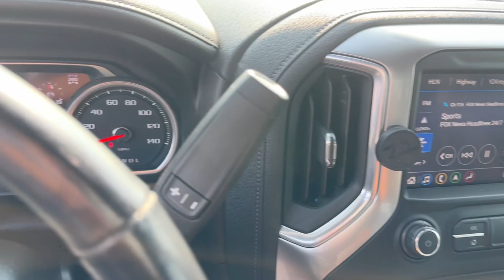2020 Chevrolet Silverado 2500HD Marshfield, Springfield, Lebanon, Buffalo, Rogersville, MO 30561A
Cajun Red Tintcoat Used 2020 Chevrolet Silverado 2500HD LTZ  available in Marshfield, Missouri. Servicing the Springfield, Lebanon, Buffalo, Rogersville, MO area.

Marshfield Chevrolet
14963 State Hwy 38

Recent Arrival! 2020 Chevrolet Silverado 2500HD LTZ 4D Crew Cab Cajun Red Tintcoat **BACK-UP CAMERA**, **ONE OWNER**, **LEATHER INTERIOR**, **HEATED SEATS**, **LOCAL TRADE**, Duramax 6.6L V8 Turbodiesel. Only 15 minutes from Springfield! Welcome to Marshfield Chevrolet! Since 1926, we strive to give customers the best offers and a great deal of respect. We are family-owned and provide friendly service to customers looking for an affordable car, SUV, or truck. We also offer financing, vehicle service and accessories to Springfield, MO Chevrolet customers.
Gooseneck/5th Wheel Package,Gooseneck/5th Wheel Prep Package,LTZ Convenience Package,LTZ Convenience Package II,LTZ Premium Package,Preferred Equipment Group 1LZ,Safety Package,Safety Package II,Suspension Package,Technology Package,Up-Level Rear Seat w/Storage Package,Z71 Off-Road & Protection Package,Z71 Off-Road Package,6 Speakers,6-Speaker Audio System,AM/FM radio: SiriusXM with 360L,BOSE Premium 7-Speaker Sound System,HD Radio,Premium audio system: Chevrolet Infotainment 3 Plus,Radio: Chevrolet Infotainment 3 Plus System,Radio: Chevrolet Infotainment 3 Premium System,SiriusXM w/360L,Steering Wheel Audio Controls,Air Conditioning,Automatic temperature control,Electric Rear-Window Defogger,Front dual zone A/C,Rear window defroster,120-Volt Bed Mounted Power Outlet,120-Volt Instrument Panel Power Outlet,12-Volt Rear Auxiliary Power Outlet,Bluetooth For Phone,Driver Memory,Memory seat,Power driver seat,Power Front Windows w/Driver Express Up/Down,Power Front Windows w/Passenger Express Up/Down,Power Rear Windows w/Express Down,Power steering,Power windows,Pwr Up/Down Tailgate Function w/Pwr Lock & Release,Remote keyless entry,Remote Vehicle Starter System,Steering wheel mounted audio controls,Universal Home Remote,Manual Tilt & Telescoping Steering Column,Off-Road Suspension,Speed-sensing steering,Traction control,4-Wheel Disc Brakes,ABS brakes,Dual front impact airbags,Dual front side impact airbags,Front anti-roll bar,Front wheel independent suspension,Keyless Open & Start,Low tire pressure warning,Occupant sensing airbag,Overhead airbag,Power Door Locks,Brake assist,Electronic Stability Control,Lane Departure Warning System,Hill Descent Control,Delay-off headlights,Front fog lights,Fully automatic headlights,Panic alarm,Security system,Unauthorized Entry Theft-Deterrent System,Electronic Cruise Control w/Set & Resume Speed,Speed control,2-Speed Active Electronic AutoTrac Transfer Case,170 Amp Alternator,220 Amp Alternator,720 Cold-Cranking Amps Heavy-Duty Battery,Engine Block Heater,Exhaust Brake,6 Rectangular Chromed Tubular Assist Steps,Auto-dimming door mirrors,Black Chevytec Spray-On Bedliner w/Chevrolet Logo,Bumpers: chrome,Chrome Front Grille,Chrome Mirror Caps,Front LED Fog Lamps,Front License Plate Kit,Heated & Auto-Dim Pwr Vertical Trailering Mirrors,Heated door mirrors,IntelliBeam Automatic High Beam On/Off,LED Cargo Area Lighting,Manual Tailgate Function w/EZ Lift,Power door mirrors,Rear step bumper,Rear Wheelhouse Liners,Turn signal indicator mirrors,Winter Grille Cover,15 Diagonal Multicolor Head-Up Display,1st & 2nd Row All-Weather Floor Liners (LPO) (AAK),2 USB Ports & 1 SD Card Reader,2 USB Ports (1st Row),4.2 Diagonal Color Display DIC,4G LTE Wi-Fi Hotspot Capable,8 Diagonal Multicolor Digital Display DIC,Apple CarPlay/Android Auto,Auto-Dimming Inside Rear-View Mirror,Auto-dimming Rear-View mirror,Automatic Emergency Braking,Bed View Camera,Chevrolet Connected Access Capable,Color-Keyed Carpeting Floor Covering,Compass,Driver door bin,Driver vanity mirror,Dual Charge-Only USB Ports (2nd Row),Electrical Lock Control Steering Column,Floor-Mounted Center Console,Following Distance Indicator,Forward Collision Alert,Front 40/20/40 Split-Bench Seat w/Lockable Storage,Front Bucket Seats w/Center Console,Front reading lights,Front Rubberized Vinyl Floor Mats,HD Rear Vision Camera,HD Surround Vision w/2 Trailer View Cam Provisions,Heated Steering Wheel,Heated steering wheel,Illuminated entry,Lane Change